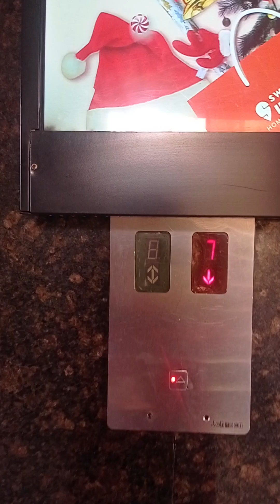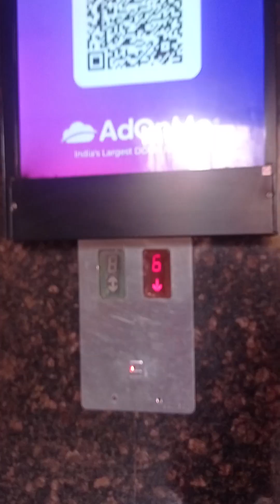rosenikku shortvideo minivlog